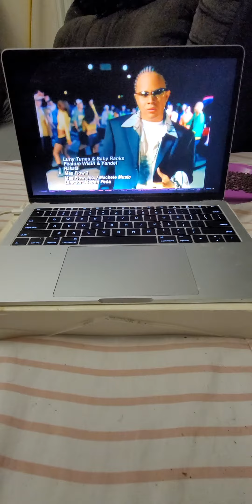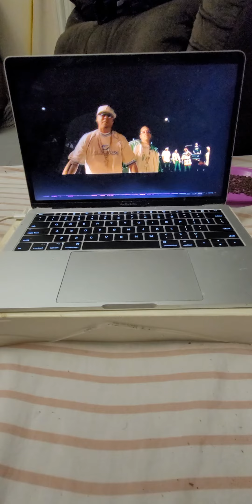September 24, 2022